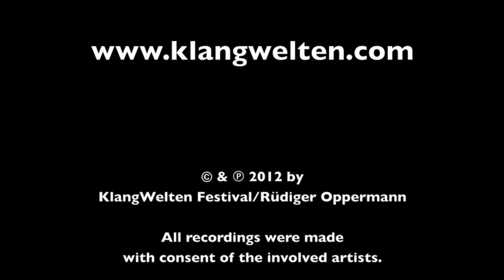KlangWelten 2013 Mathew Ngao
Mathew plays the Sape Lute instrument. He is a Dayak from Sarawak/Borneo. He will be part of KLANGWELTEN 2013. He is accompanied by his wife. A great artist , musician, painter, instrument maker.
RuedigerOppermann travels the world in search for interesting authentic music.